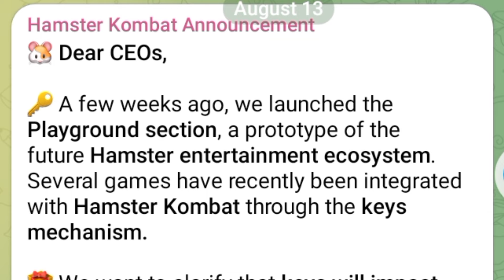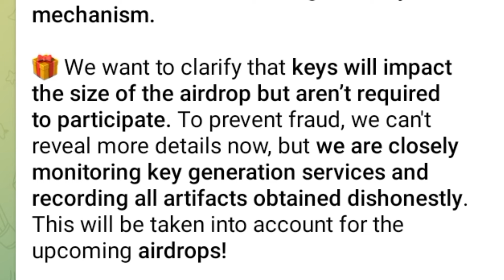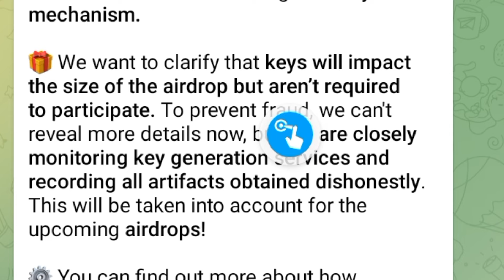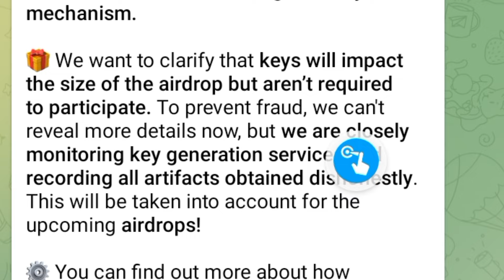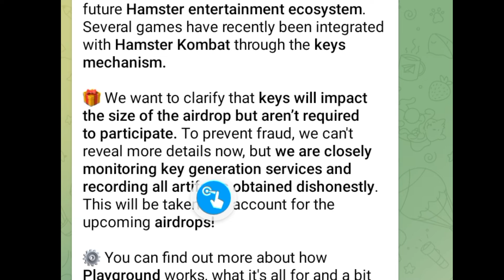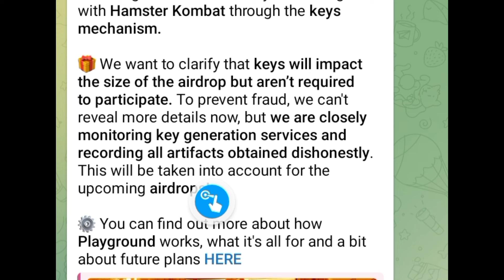HAMSTER KOMBAT KEY GENERATORS UPDATE AND EVERYTHING YOU NEED TO KNOW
Hamster Kombat has just zoom in on bot keys or key generator services and how getting involved or how using keys generated by such methods affects your airdrop allocation. So this video brings you information in this